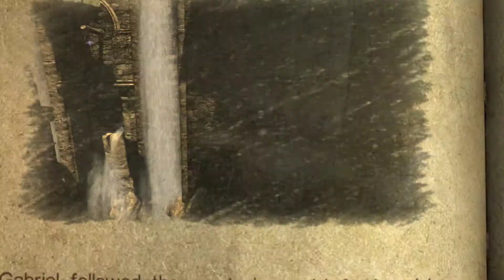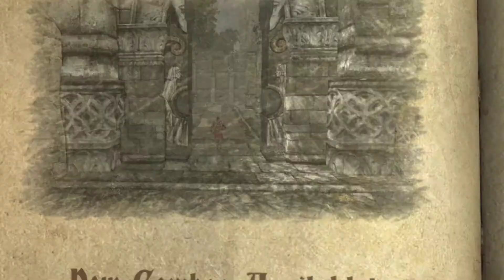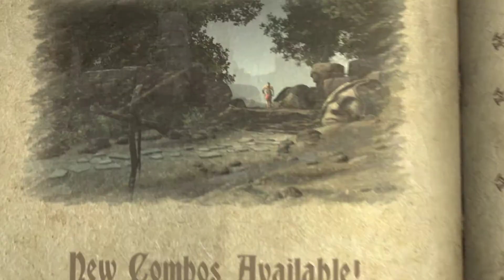Castlevania Lord of Shadows part3